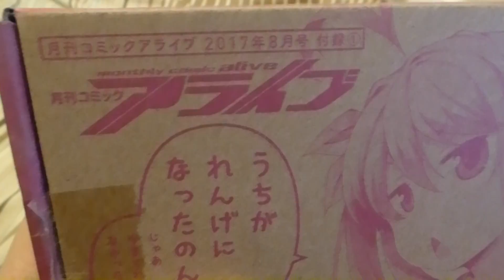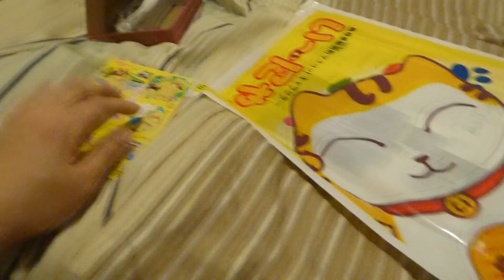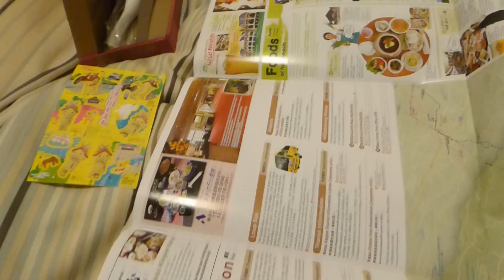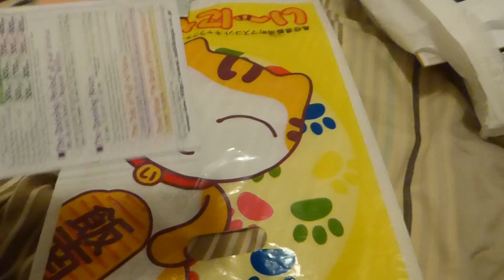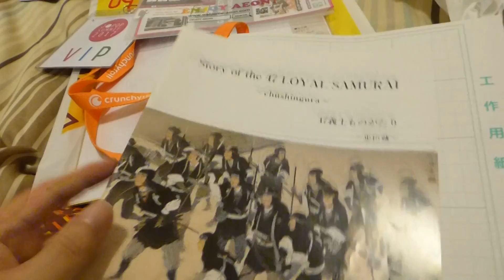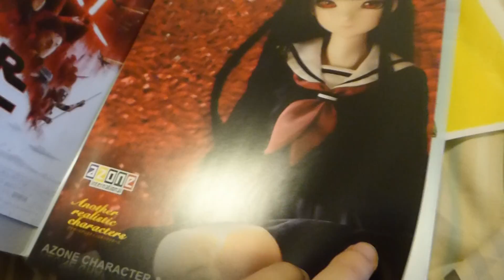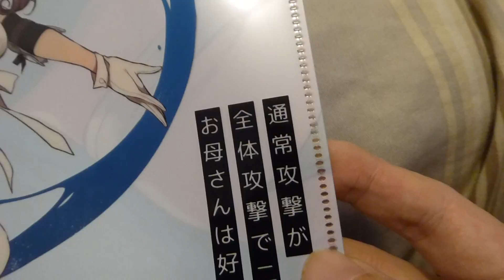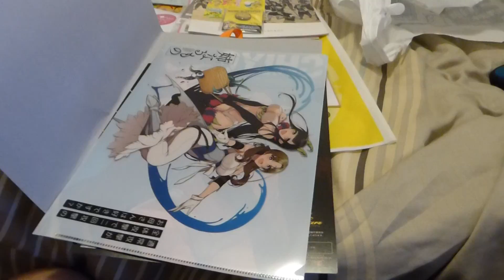My JPOP Summit Fest 2017 Pickups & random anime & manga stuff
I have few items from JPOP Summit Fest of 2017 as well as some random items through ebay, & Kinokuniya bookstore (the big spoon one came out from the manga magazine).